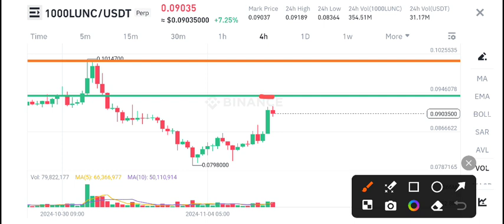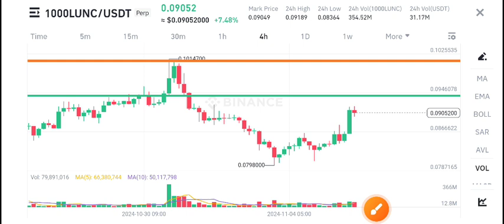Lunc Price Prediction! Terra Classic News Today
Queries Solved:
1.  today target
2.  price today
3.  price prediction
4.  token today target

Queries Solved:
1.  today target
2.  price today
3.  price prediction
4.  token today target